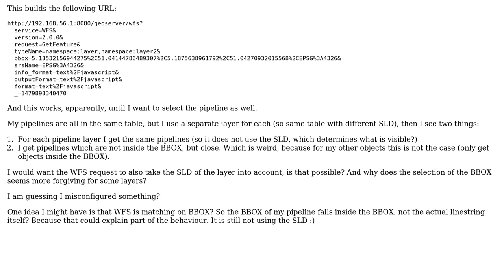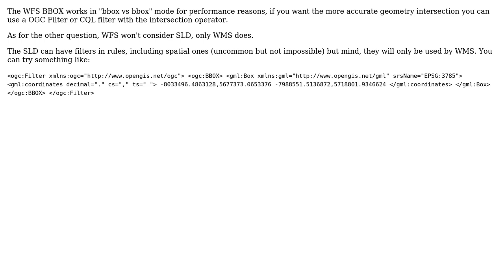GIS: GeoServer WFS GetFeature with BBOX returns too many elements?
With thanks & praise to God, and with thanks to the many people who have made this project possible! | Content (except music & images) licensed under CC BY-SA | Music | Images & others | With thanks to user nmtoken user nathanvda user Andrea Aime and the Stack Exchange Network Trademarks are property of their respective owners. You are responsible for your own actions.